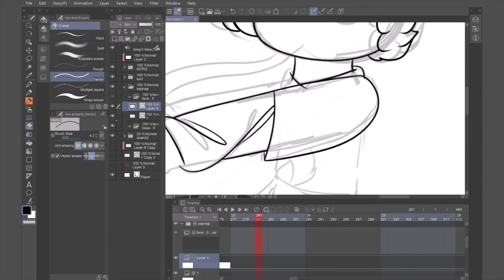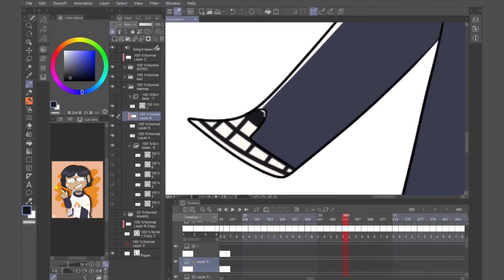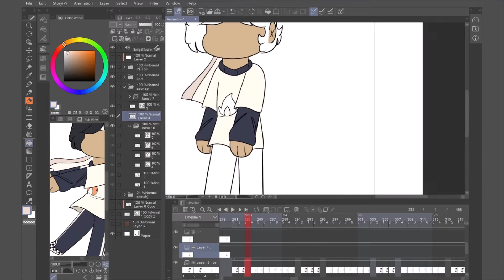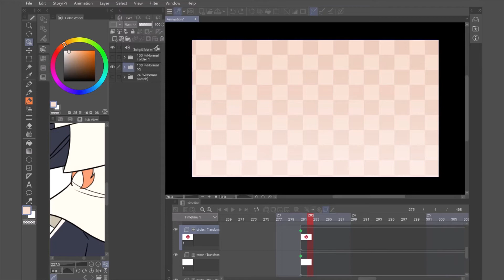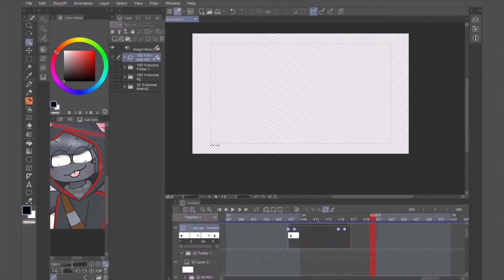(SPEEDANIMATION) Swing It!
notice how i try and watch my animation like 50 times bc my computer kept making it drop frames

Turn back time - Derivakat
Scrawny - Wallows